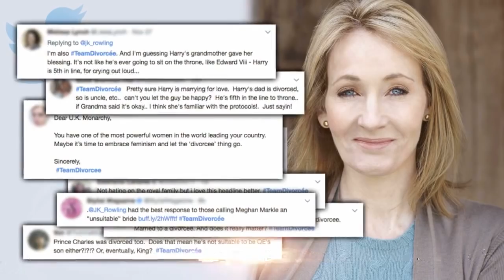Duchess Kate, J.K. Rowling React to Prince Harry and Meghan Markle’s Engagement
Meghan Markle's soon-to-be sister-in-law, Duchess Catherine, has spoken out about her engagement to Prince Harry. “William and I are absolutely thrilled at such exciting news, and it is a really happy time for any couple, and we wish them all the best and hope they enjoy this happy moment," she said at an event inside the Foundling Hospital in the U.K. on Tuesday. On the day after the huge announcement, British national newspapers welcomed Markle with enthusiastic headlines.